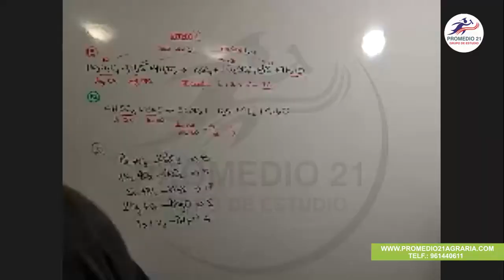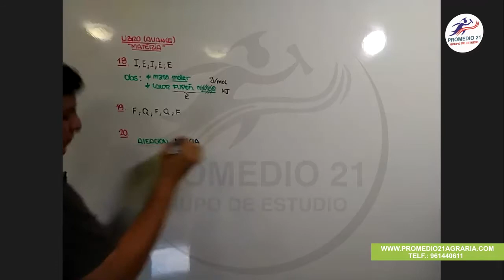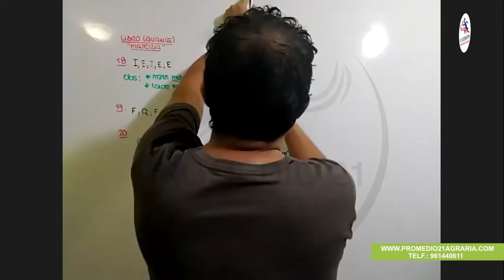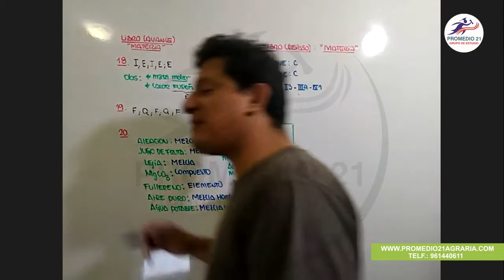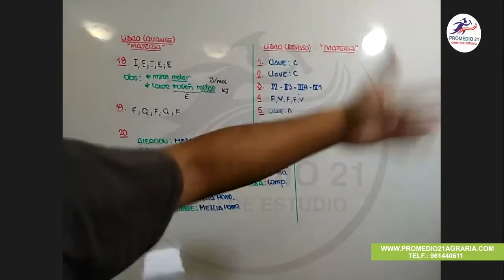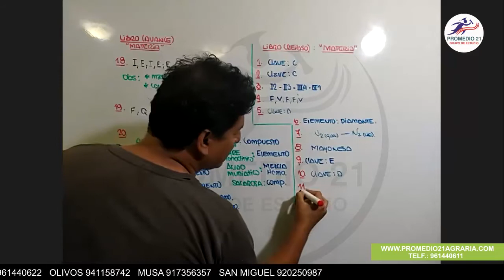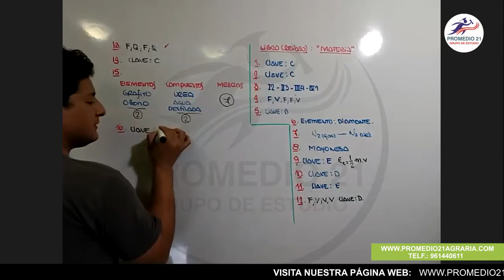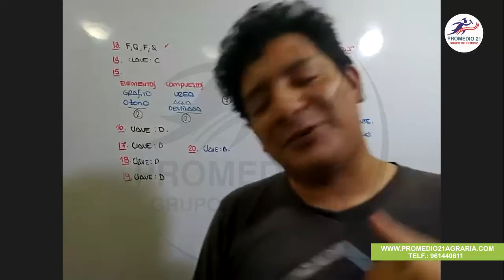QUIMICA Agraria: Materia (Elison) (15-01-2021)